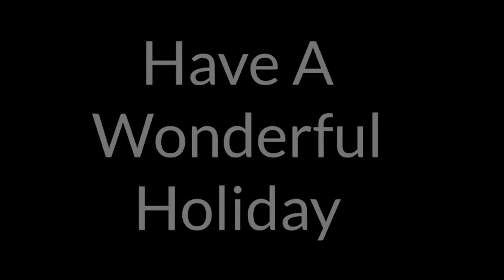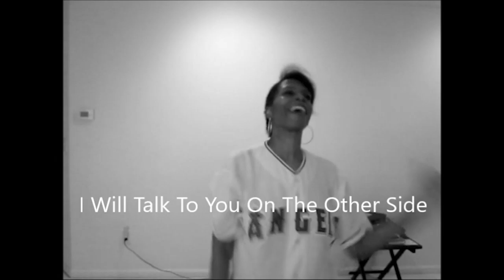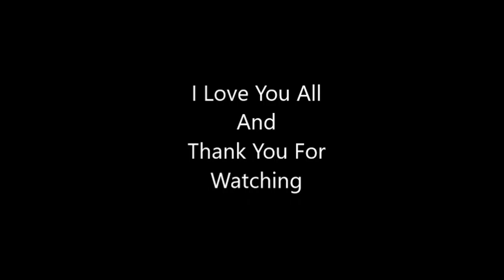Happy Holidays and Thank You